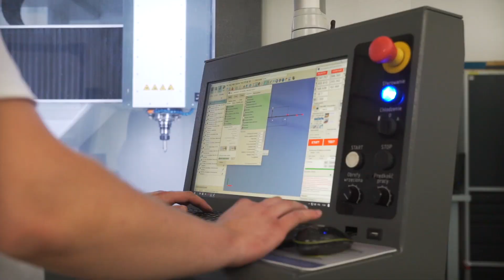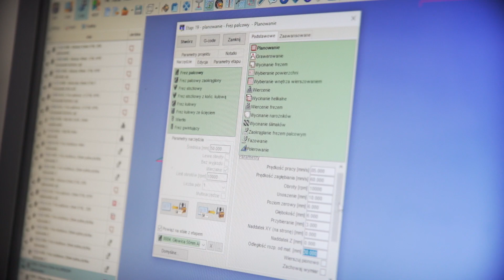Frezarki CNC Kimla - najszybsze frezarki na napędach liniowych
Firma Kimla specjalizuje się w produkcji najszybszych frezarek CNC w Polsce. Dzięki zastosowaniu innowacyjnych, autorskich napędów liniowych, nasze frezarki wykorzystają 100% swoich możliwości.